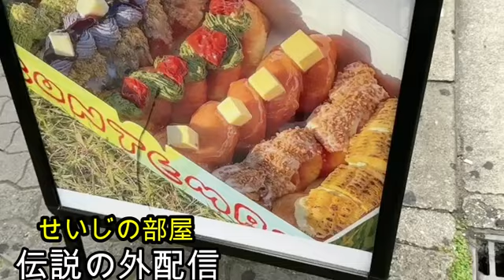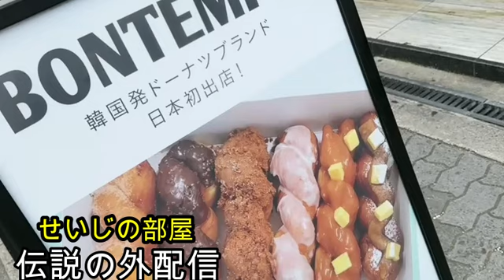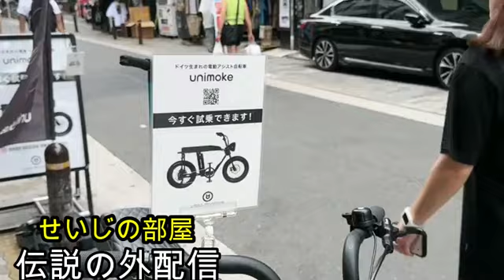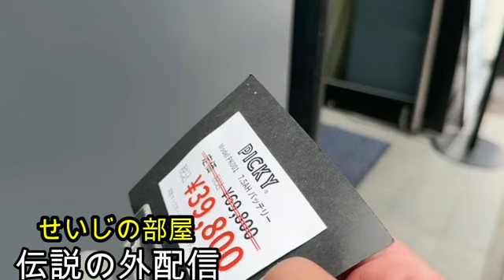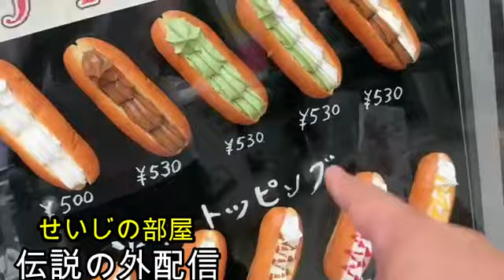【御来店】まゆ!!とんでもない店に来ました!!